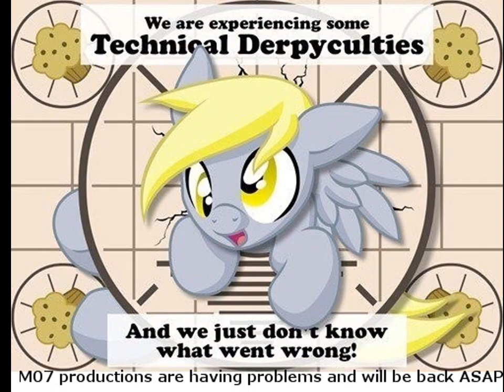BULLET SERVIVAL e15 (finishing the building)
likes and subs are very appreciated

i finish building the shop. but now theres only the matter of geting the shops and filling the chest.